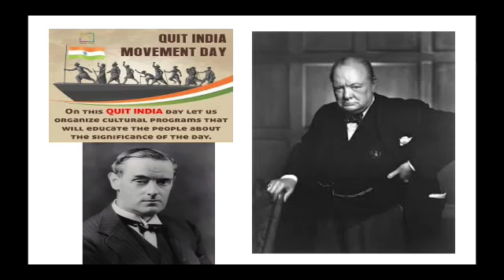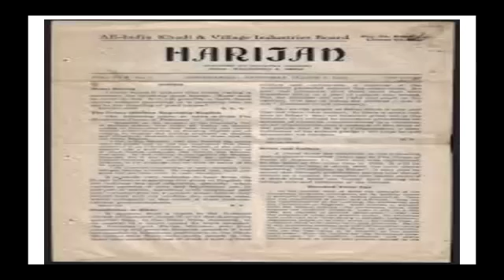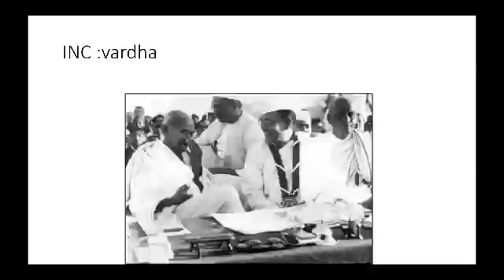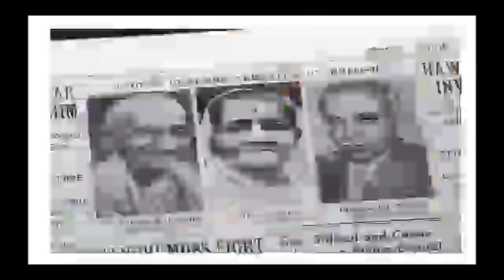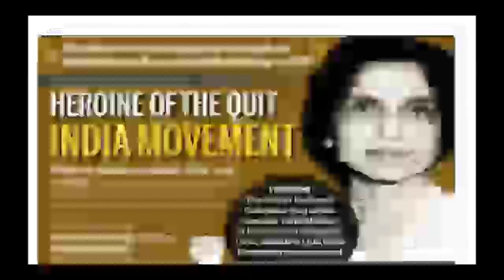Quit India Movement |ക്വിറ്റ് ഇന്ത്യാ പ്രക്ഷോഭം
ക്വിറ്റ് india movement